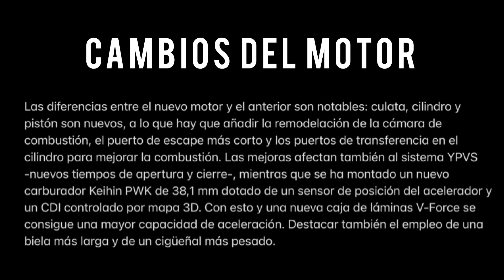LA NUEVA YZ 125 2022 VS LA 2021 😱🔥🏍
En el siguiente video les mostraré las principales diferencias entre los modelos de Yz 125 2021 y 2022, cambiaron bastantes cosas así que quédense y entérense de cuales fueron 🔥✅

ESPERO MI NUEVO VIDEO LES GUSTE
MUCHO ☝🏻‼️